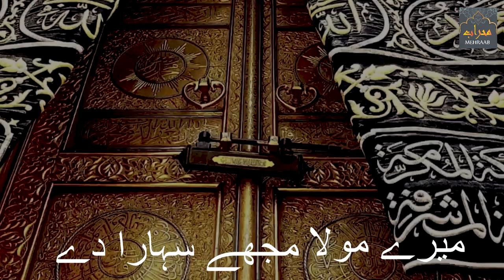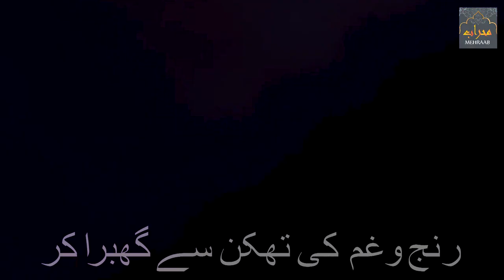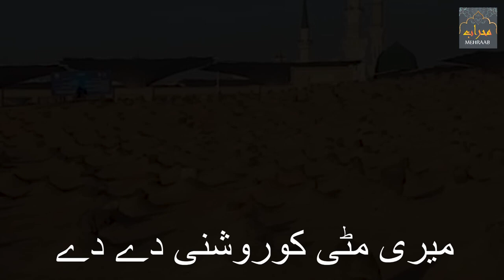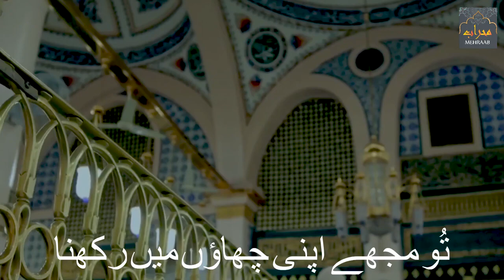Munajad From Jazib Qureshi